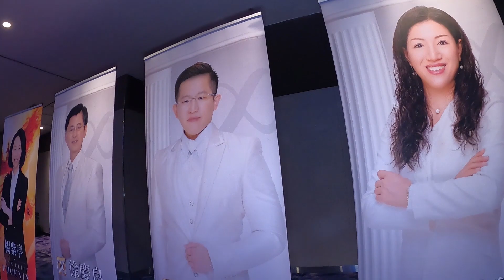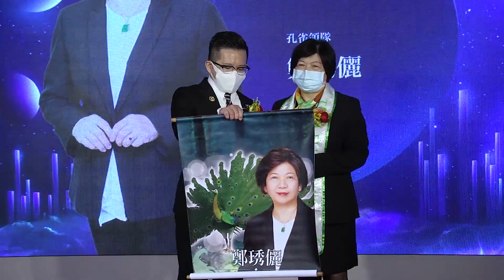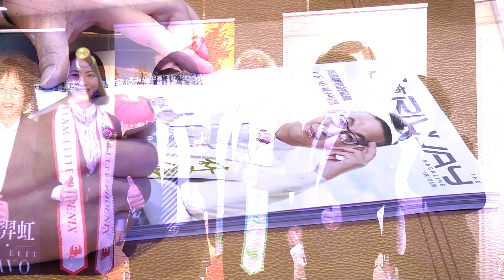2020.4.6 力匯38太陽團隊北區領袖感恩宴